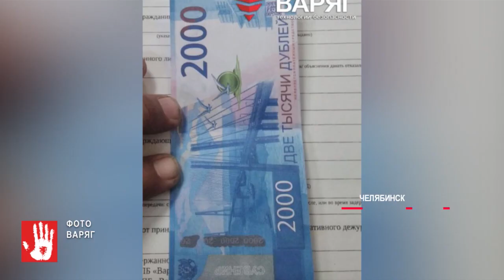Когда обман раскрылся, они начали угрожать продавцу!